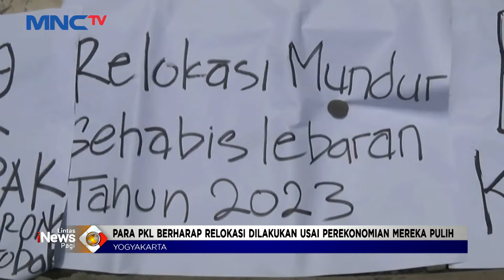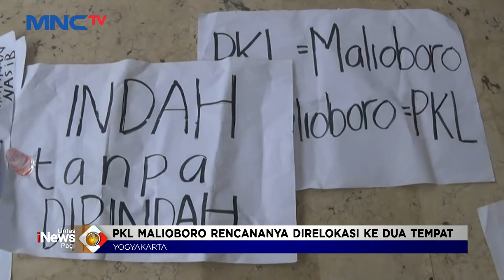PKL Malioboro Demo Tuntut Tunda Relokasi LintasiNewsPagi 27/01